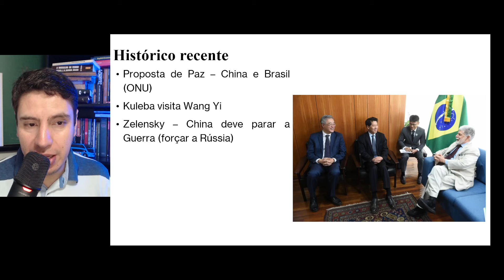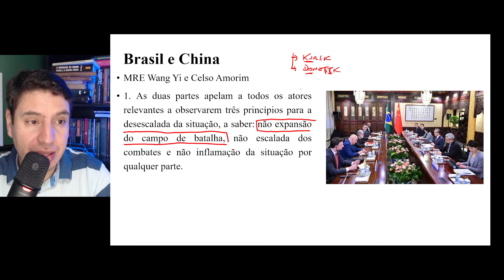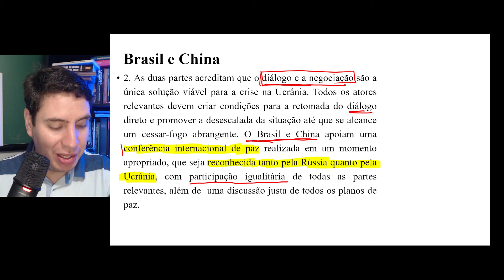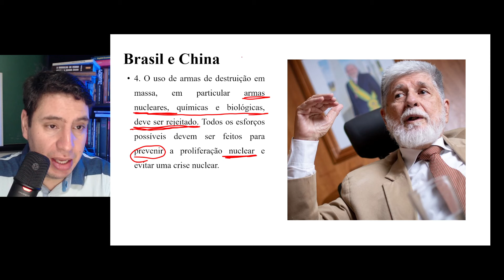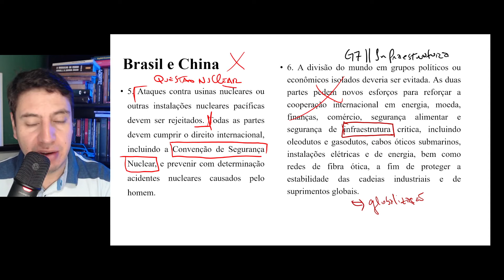Putin sugere Brasil, China e Índia para intermediarem a paz com a Ucrânia I Rússia vs. Ucrânia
A Rússia já propôs um plano de paz para a Guerra entre Moscou e Kiev. Basicamente Putin quer ficar com os territórios anexados até agora no leste da Ucrânia. Agora, Putin fala sobre os países do Brasil, da China e da índia como intermediadores para a paz.

Participe do meu grupo de estudos. Aumente sua visão de mundo sobre as complexas relações de interesses envolvendo as Nações e aprofunde seu conhecimento sobre a Geopolítica

Baixe o nosso e-book e entenda tudo que acontece na geopolítica global